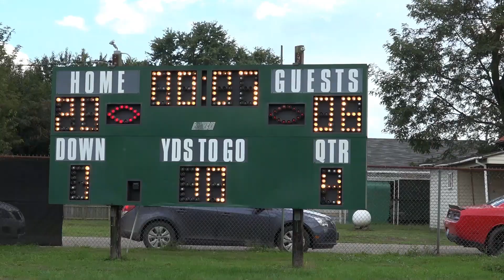BBYFL 5&6 Meigs Vs Southern 2018 Game 5